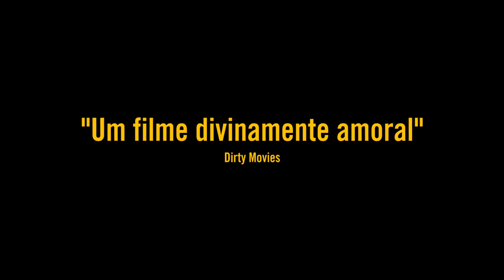Fringe! Queer Film & Arts Fest: Sol Alegria - Trailer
13th November - 6:30pm - Rio Cinema

Now we are not saying if Fringe! dreamt up a road movie it would include militant nuns who worshiped the power of the anus, but we are not ‘not’ saying it would feature characters like these. Prepare yourself for Sol Alegria: a wild and rebellious romp through a dystopian Brazil, featuring corrupt priests, tiger balm and lashings of unbridled free love.

Join a bourgeois family as they take a lawless trek through the interiors of Brazil, a country under the grip of a military junta. As clergymen preach the gospel of the apocalypse, our band of outsiders soldier on in their mission to deliver arms to a convent of cannabis growing nuns, ready to fight the good fight.

With a camp mix of satire and psychedelia, Sol Alegria manages to evoke the work of early Almodóvar, the Czech New Wave and Pornochanchada, offering a delightful queer gaze to the road movie genre.